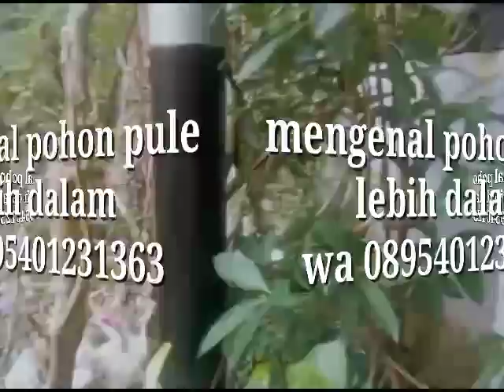mengenal pohon pule lebih dalam lokasi Pundong Bantul Yogyakarta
silahkan yang minat wa 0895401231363
lokasi Pundong Bantul Yogyakarta